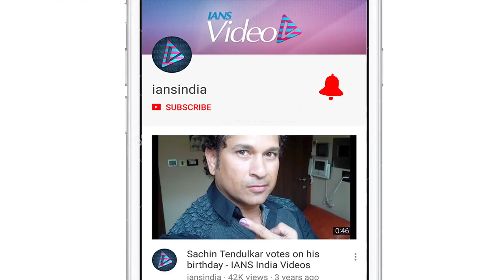Rajkummar-Shraddha share GHOST STORIES from 'Stree' sets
Actors Rajkummar Rao and Shraddha Kapoor are tying up for the first time for a horror-comedy film 'Stree', the trailer of which released on Thursday. During the trailer launch the actors shared their experiences with the supernatural forces. While Rajkummar experienced it on the sets, Shraddha however fears the idea of a horror film itself.